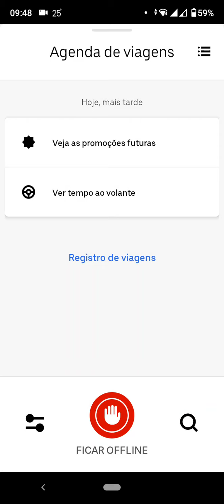Uber acaba com adinâmica,Uber só prejuízo